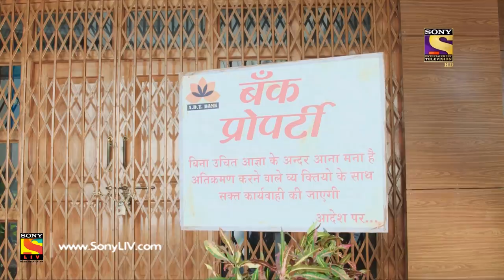Crossroads - Ep 20 - Full Episode - 19th July, 2018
Episode 20: Wealth Or Talent
A cricket coach gets into a mess where he has to choose between two young aspiring players, one player who is from an extremely poverty stricken family, in dire need of help and the other who has finical backing from his wealthy family. The coach’s dilemma starts when he is presented with a huge cheque by the wealthy kid’s father to push his son further for the under nineteen payouts. What will he choose money or talent? Watch as Ram Kapoor and the studio audience discusses over this topic.

About Crossroads:
Crossroads is a first-of-its-kind show on Indian television which combines the magic of fiction and impact of nonfiction to deliver a rollercoaster ride of emotions, insight, and opinions. It is a show about impossible decisions a person takes when life puts him/her to test at a crossroads. In the show, a fiction story is played out to a live audience with PAUSES at the crossroads of the protagonist’s life and the host of the show Mr. Ram Kapoor starts a debate on what the protagonist should do at that juncture. Through the live debate we bring forth the audience's perspectives on the issues at hand and the host asks the nation 'Aap agar inki jagah hote toh kya karte?'.